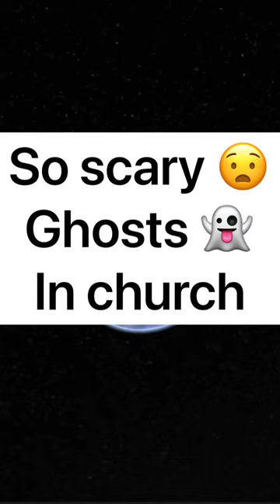#476 so scary 😧, church of ghosts in Google maps & Google earth